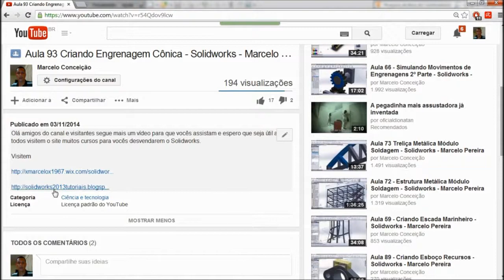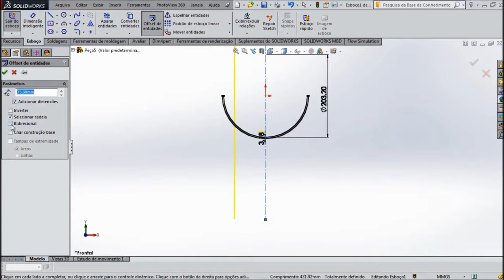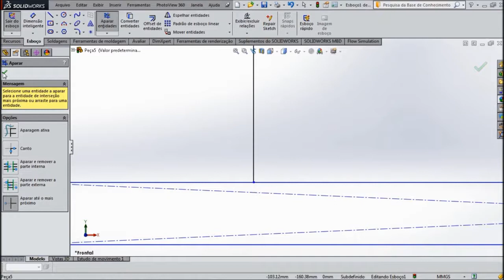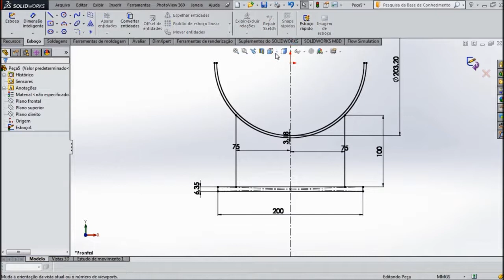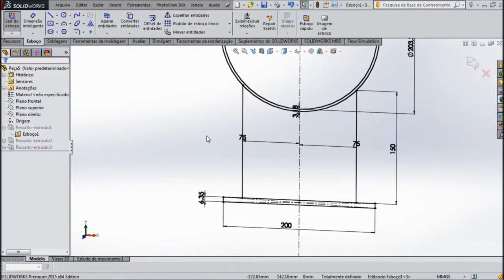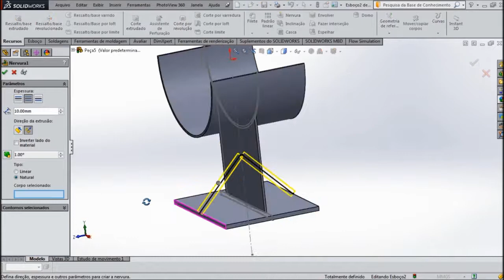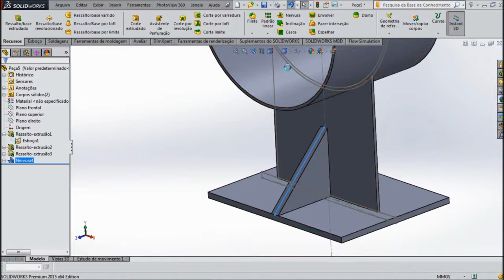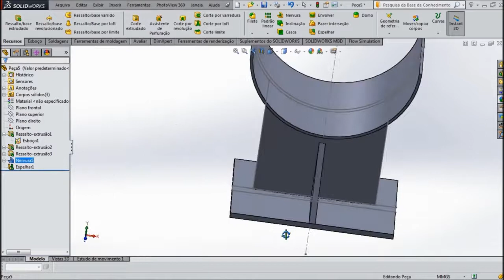Aula 97 - Criando Suporte para Tubulação - Solidworks - Marcelo Pereira